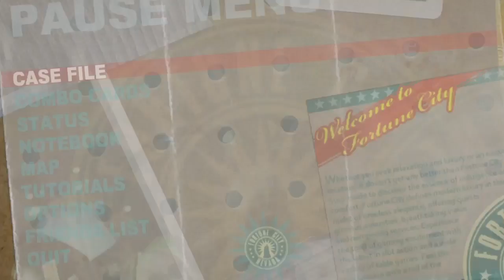Dead Rising 2 Episode 6